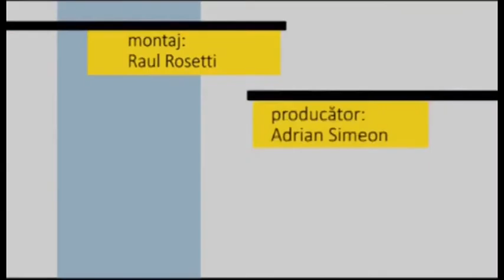Fotoliul cu ghimpi Mircea Molot ELECTORALA